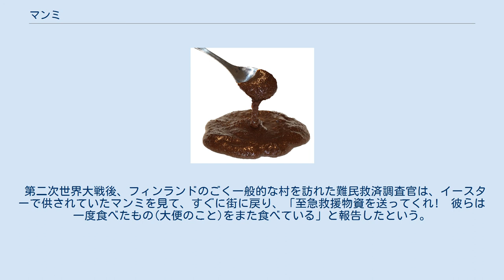マンミ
クリームと砂糖がかかったマンミ マンミ（フィンランド語: Mämmi）は、復活祭のデザートとして供される伝統的なフィンランド料理である。
ライ麦粉やライ麦の麦芽粉を練って焼いた食べ物で、形状は餡に似た黒いペーストだが味は全く異なっている。
スウェーデンでは「メンマ」 (Memma) と呼ばれている。
 作り方はライ麦粉、ライ麦麦芽粉を湯で練り上げ、塩、糖蜜、オレンジピールで味を調えたらオーブンで3～4時間ほど焼き上げる。
焼き上がったマンミは冷蔵し冷ましたものを供する。
伝統的には樹皮のついたシラカバの箱に入れて貯蔵されていたが、市販品でも段ボール箱に白樺の樹皮をプリントして伝統を演出している商品もある。
 味はライ麦の感触が残り、ほのかに甘酸っぱい。
牛乳やクリームの中に落とし、砂糖やバニラクリームをかけて食べるのが一般的である。
 マンミを文献で初めて言及したのは王立オーボ・アカデミーの教授で神学者の、ダニエル・ユスレニウスである。
彼は1700年にオーブンで焼いて白樺の樹皮を用いた容器に入れたフィンランドの粥について触れ、「それは黒っぽい色だが、非常に甘い。それは酵母のないパンとしてイースターで食べられる」と言及している。
それ以前にも、13世紀にはフィンランド南西部で食べられていた。
化学者ペール・アドリアン・ガッドは1751年に、ライ麦粉とライ麦麦芽粉を湯で練ってオーブンで焼くという現代に繋がるマンミのレシピを公開している。
歴史家ヘンリク・ガブリエル・ポルハタンは、マンミがハメや南西スオミでは広まっているが、カレリアやポフヤンマー、サヴォ地方では未知であったと指摘している。
マンミがフィンランド全域に普及したのは1930年代である。
 マンミはその形状や色、風味から好みが分かれている。
 第二次世界大戦後、フィンランドのごく一般的な村を訪れた難民救済調査官は、イースターで供されていたマンミを見て、すぐに街に戻り、「至急救援物資を送ってくれ!　彼らは一度食べたもの(大便のこと)をまた食べている」と報告したという。